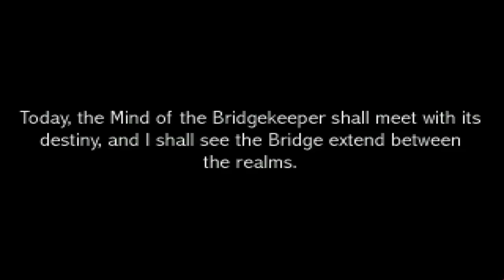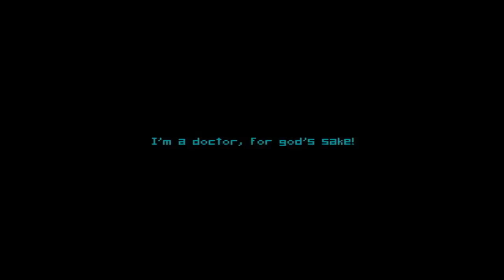6 Days a Sacrifice Walkthrough part 1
6 Days A Sacrifice is the fourth and final instalment of the John DeFoe series, which thus far has encompassed 5 Days A Stranger, 7 Days A Skeptic and Trilby's Notes.
heo DaCabe, a surveying officer for Buckinghamshire County Council, is assigned to run a routine health and safety assessment on the headquarters of a fad religion called Optimology. Little does he realise that he is about to be caught up in the machinations of destiny, and a plot that has simmered for two centuries.